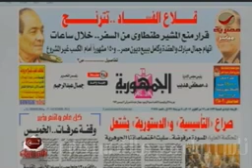قرار منع المشير طنطاوي من السفر خلال ساعات